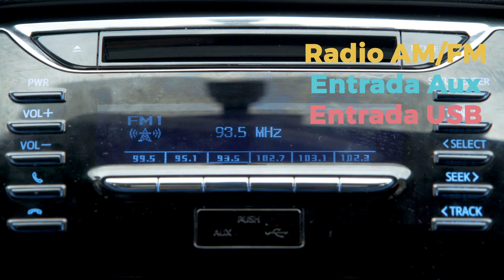Toyota Yaris 1